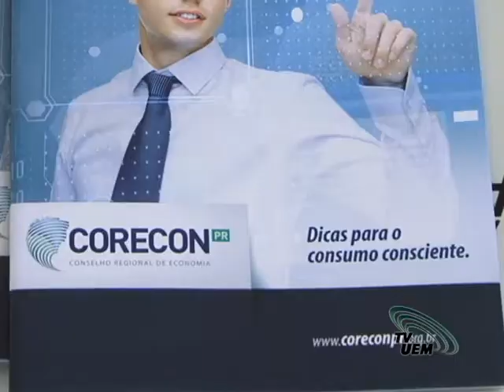6° EnTenda de Economia orienta população sobre orçamento doméstico